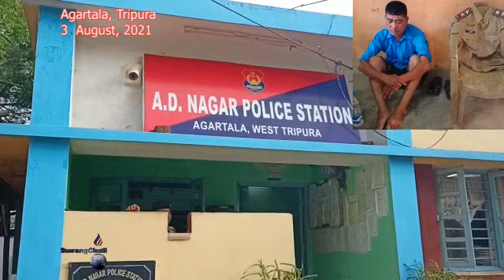II Fake Police Rang Phemlogwi Chawi Manjakha Lukurog bai II AD Nagar II